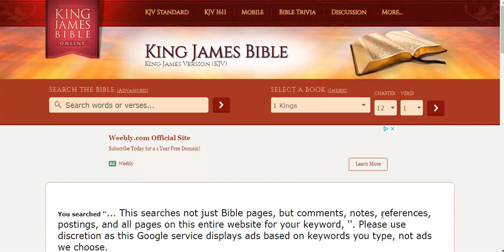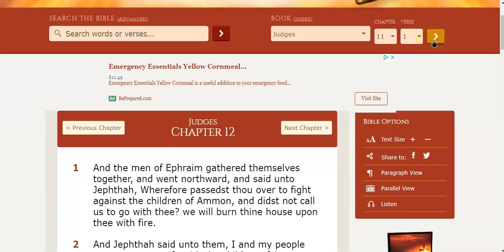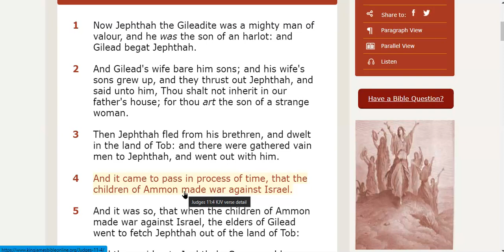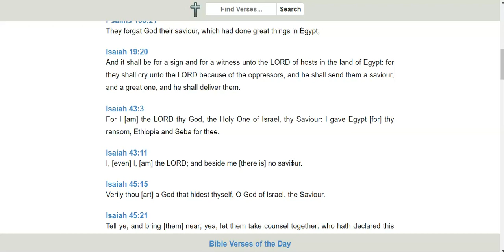*Message Recap: Yahuah Our Savior*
Yahuah is our Savior. He worked through many to save us including Messengers, Yahusha, Man & Woman!

It Is Finished John 19:30
Fruits of the Spirit/Ruach    Galatians 5:22-23 & Colossians 3:12-15
They Are One In Us      John 17:21
You Are Kings and Priests          Rev 1:6, Rev 5:10